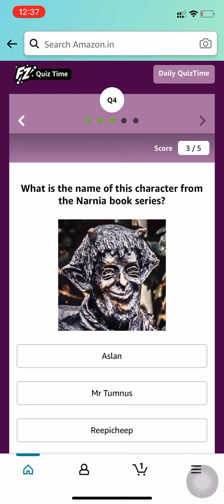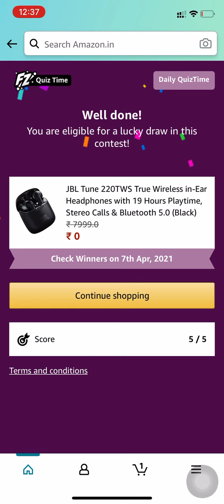Amazon Quiz Answers Today | Win JBL In-Ear Headphones | 6 April 2021 | FunZone | Daily QuizTime